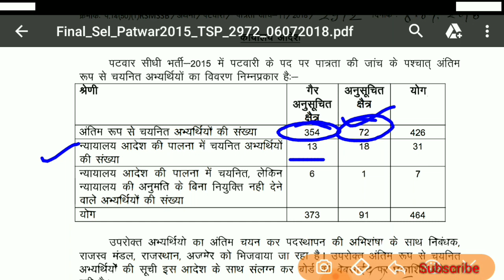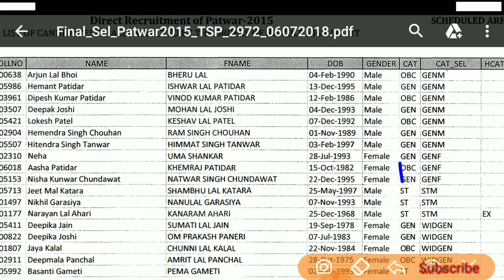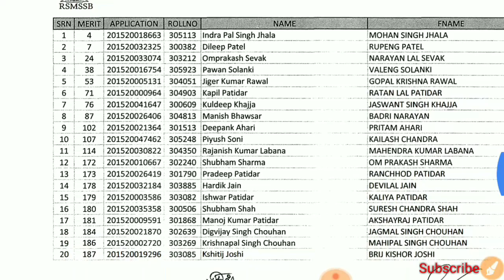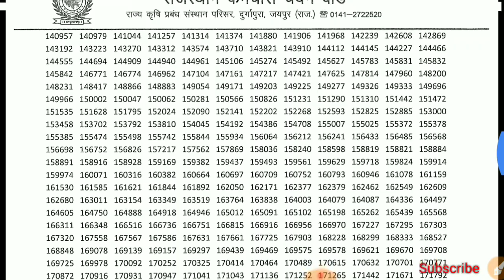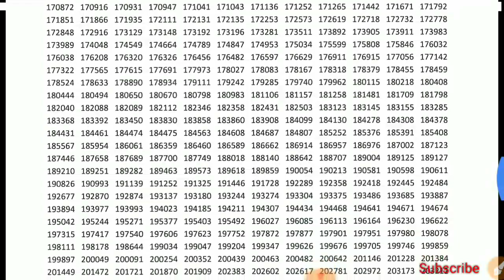पटवारी भर्ती -2015 मे Documents Verification के लिए List जारी, Latest Update, Check here